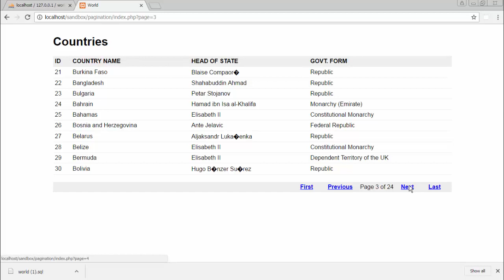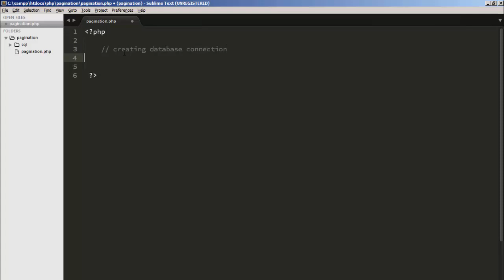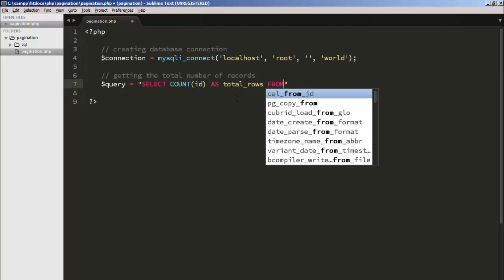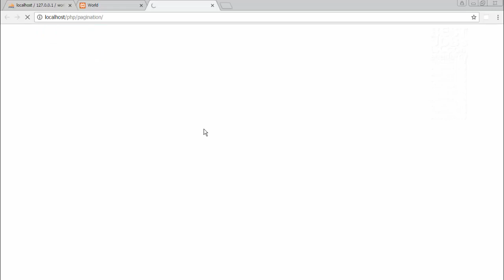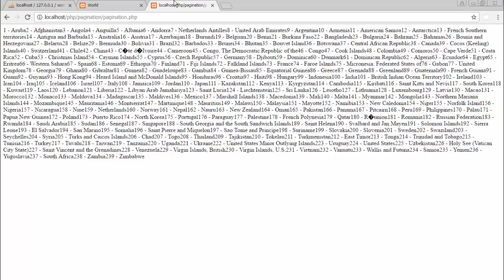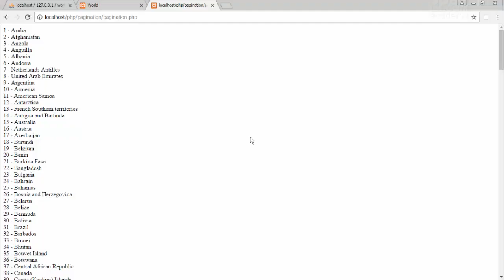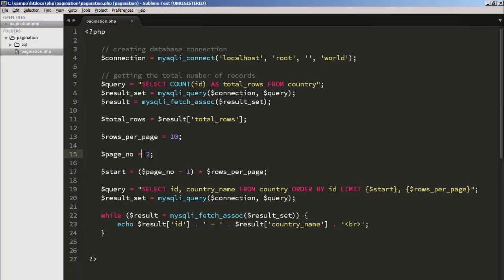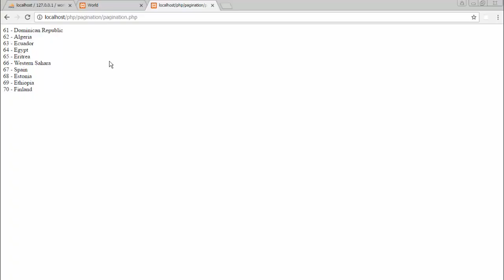Pagination in Sinhala - Part 1 of 3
Learn Pagination in Sinhala using PHP, MySQL, HTML & CSS